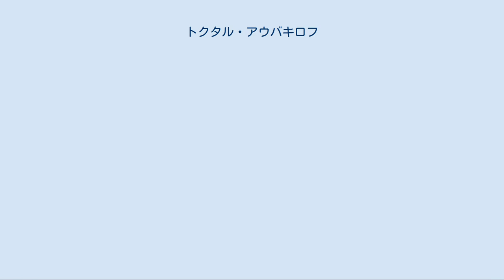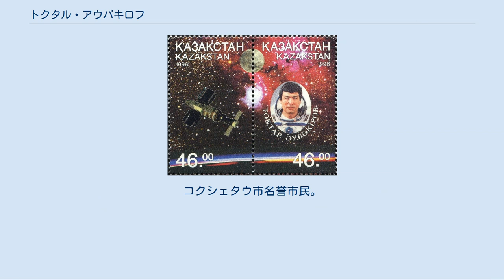トクタル・アウバキロフ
国民英雄_(カザフスタン)
トクタル・オンガルバイウールィ・アウバキロフ（カザフ語:Тоқтар Оңғарбайұлы Әубәкіров、英語:Toktar Ongarbayuly Aubakirov、1946年7月27日 - ）は、カザフスタン空軍の軍人、宇宙飛行士、政治家である。
 飛行技師、航空流体力学技師、工学科学博士（論文テーマ「（人工）衛星の破片と飛行装置に対するその作用：数学的モデル化」、1998年）、コクシェタウ大学教授。
 アウバキロフは、1946年7月27日にカザフ・ソビエト社会主義共和国カラガンダ州カルカラリンスキー地区「5月1日」コルホーズで生まれた。
 1969年、アルマヴィル飛行士高等軍事航空学校を卒業し、ソ連空軍の飛行士、編隊長、航空大隊副大隊長兼航空士を歴任した。
1975年に飛行試験学校、1976年にソ連航空産業省、ウラン・ウデ航空工場、1977年にA.ミコヤン名称試験設計局、M.グロモフ名称飛行試験研究所のテストパイロットを務めた。
1979年、モスクワ航空大学を卒業。
1989年、空母トビリシのスキージャンプから初めてMiG-29Kで離艦した。
 1991年、宇宙飛行士に選ばれ、ガガーリン宇宙飛行士訓練センターで一般宇宙訓練課程を修了した。
 1991年10月2日、彼はロシアのアレクサンドル・ヴォルコフ、オーストリアのフランツ・フィーベックとともにソユーズTM-13でバイコヌール宇宙基地から打ち上げられて8日間を宇宙で過ごした。
彼はソビエト連邦の宇宙飛行士の資格を持たずに宇宙へ行った初めてのソビエト連邦市民となった。
商用宇宙飛行の予約が何件か詰まっていたが、カザフスタンとロシアの間でのバイコヌール宇宙基地レンタルの合意が優先されて、彼の飛行が急がれたためである。
 1992年3月、カザフスタン国家防衛委員会第一副議長、同年8月、国防第一次官。
 1993年1月に、彼は科学・新技術次官兼宇宙研究局長となり、同年2月、カザフスタン国立宇宙機関の最高責任者となった。
 1994年4月、最高会議国防・国家安全保障委員会委員長。
1996年4月、大統領補佐官。
1997年4月、大統領顧問。
2000年4月、カザフスタン共和国安全保障会議副書記。
 第12期と第13期のカザフスタン議会の議員も務め、現在はコンサルタントとして働いている。
2004年10月13日、タルガト・スユバイにより「カザフ最初の宇宙飛行士トクタル・アウバキロフ」が出版された。
 トクタル・アウバキロフはタチアナ・マリシェバと結婚しており、2人の子供ティムル（1977年生）とミハイル（1982年生）がいる。
 カザフスタンの切手 その外、ソ連功労テストパイロット、ソ連とカザフスタンの宇宙飛行士、カザフスタンの功労スポーツ・マスターの称号を有する。
コクシェタウ市名誉市民。